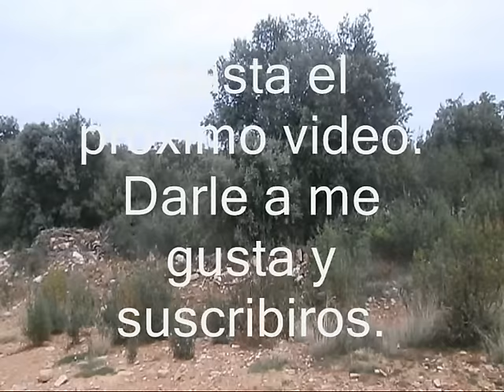BOLETUS EDULIS. Octubre 2015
Primeros boletus edulis de esta temporada.